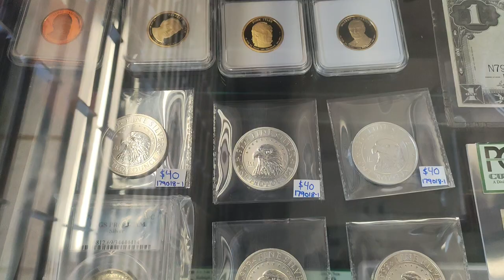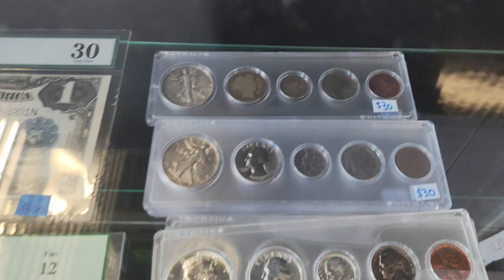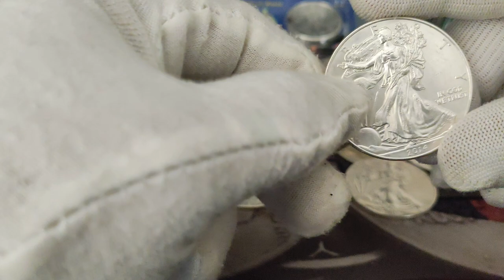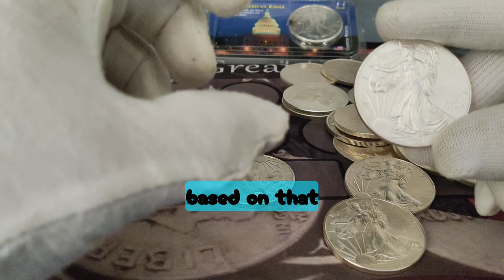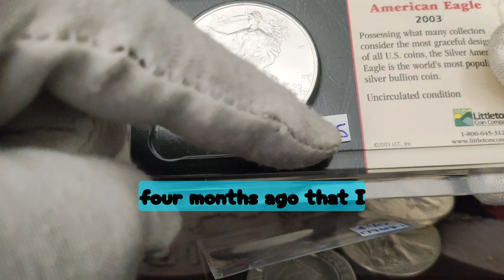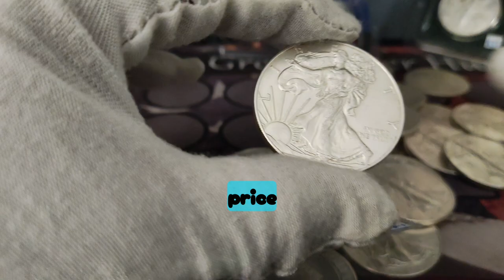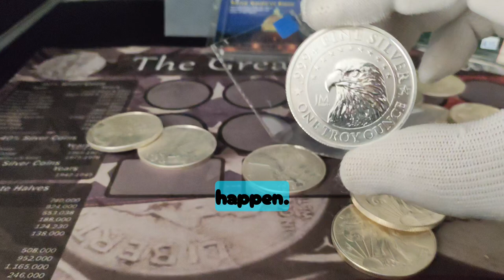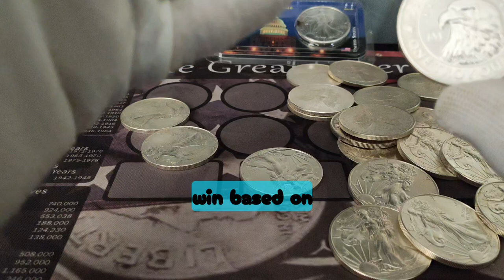silver price slow and steady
Silver price is on cruise control whoever win the presidential debate will predict the silver price